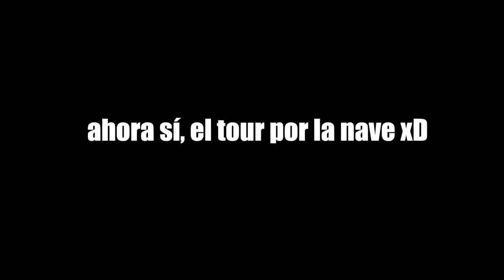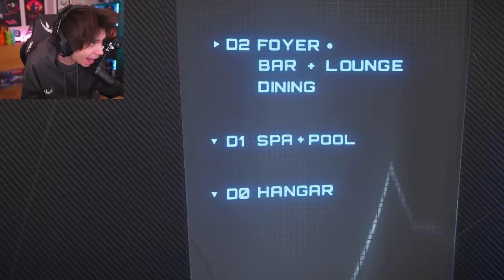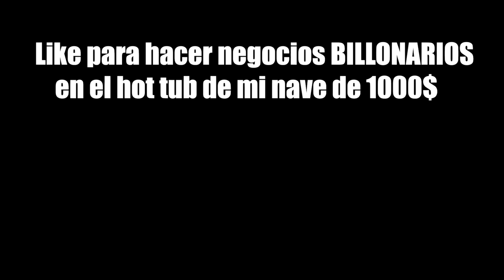Me compro la NAVE MAS CARA del Star Citizen y...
Like si quieres ser uno de mis putos